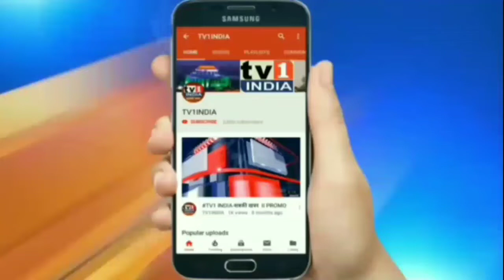अब कुहरे में भी दौड़ेंगी रेलगाड़ियां | Indian Railway ने ढूंढा उपाय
अब धुंध और घने कुहरे के बीच भी रेलगाड़ियां चलती रहेंगी। भारतीय रेलवे ने विंटर सीजन में ट्रेनों के सफल और सुरिक्षत परिचकन के लिए तमान तकनीकी उपाय किए हैं. देखिए पूरी न्यूज. आखिर घने धुंध के बीच कैसे चलेगी रेलगाड़ी...